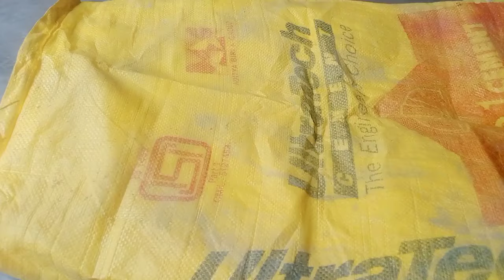सिर्फ 2 मिनट में बिना सिलाई ग्रो बैग बनाएं||ग्रो बैग कम मिट्टी में कैसे भरें||How to make grow bag